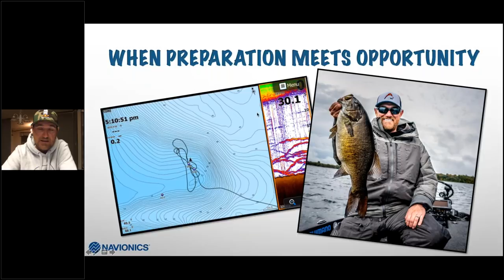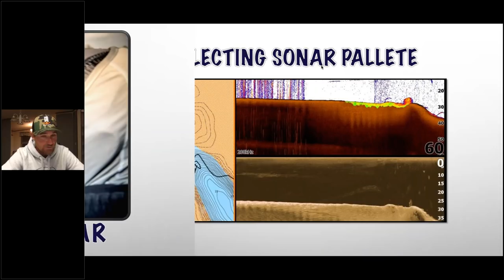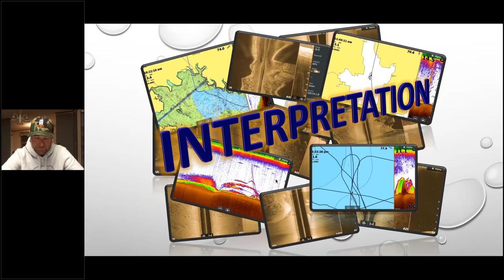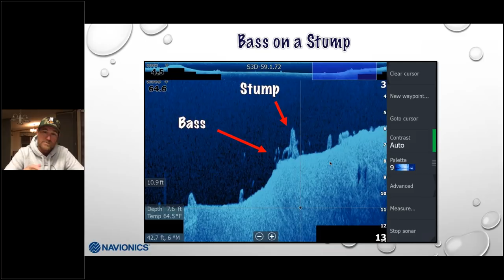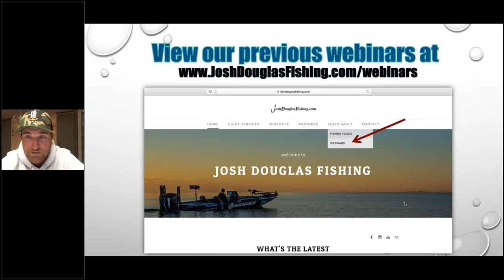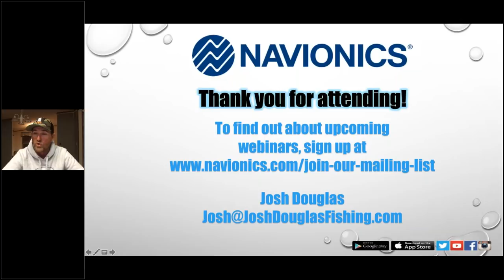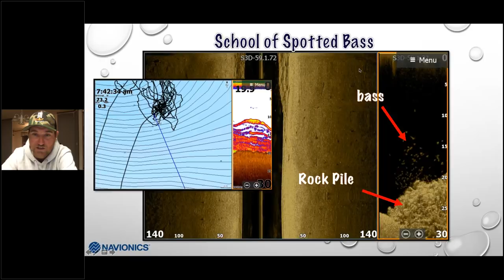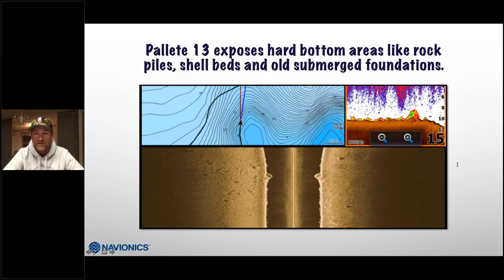Webinar: Utilizing Your Navionics Mapping and Lowrance Electronics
FLW Tour and Navionics Pro Josh Douglas gives you a better understanding of how to read your electronics and utilize your mapping to locate and catch more fish.